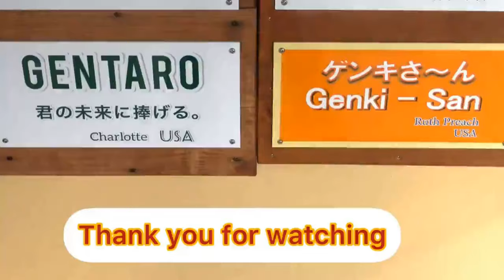Mischief. Kintaro slaps Mom and runs away. 【Kyoto Zoo】Gorilla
Kintaro frequently slaps Momotaro on the back and runs away.
Momotaro does not like it very much and is wary of Kintaro.
Today, Kintaro was slapping his mother Genki's back and running away.
He may be hitting her for skinship, but because he hits her unexpectedly, Kintaro is sometimes scolded by all the family members.

Watch this video please    From 3:31